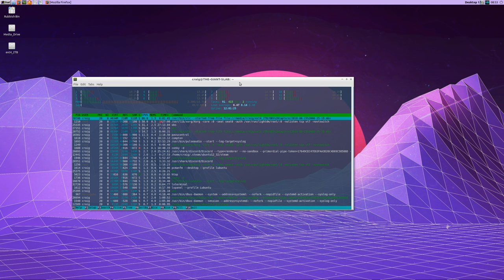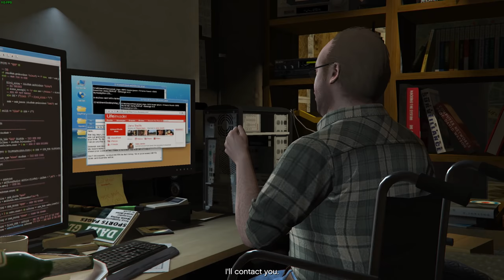GTA V on Lubuntu 18.04 with Proton/Steam Play - The Wrap Up - R5 1600/8GB RX 480 @ 1440p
Running on the updated Steam Play with improved performance. Graphics settings modestly increased. Steam overlay and FPS counter enabled. Capture looks like ass because I put OBS on ultrafast for minimum performance impact. It really looks great and is very playable.

==SYSTEM SPECS==

CPU: AMD Ryzen R5 1600
GPU: 8GB Sapphire RX 480 Nitro+
RAM: 16GB DDR4 Corsair Vengeance LPX 3200MHz
Motherboard: MSI B350 Tomahawk
Steam installed on a 250GB Samsung 850 EVO (ext4 FS)
GTA V installed on a 3TB Toshiba 7200RPM SATA III HDD (ext4 FS)

Operating System: Lubuntu 18.04
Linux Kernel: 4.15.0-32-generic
Mesa Version: 18.3.0-devel

==GRAPHICS SETTINGS==

Screen Type: Windowed Borderless
Resolution: 2560 x 1440

FXAA: Off
MSAA: Off
Vsync: Off

Population Density: 60%
Population Variety: 60%
Distance Scaling: 60%

Texture Quality: Very High
Shader Quality: Normal
Shadow Quality: Very High
Reflection Quality: High
Reflection MSAA: Off
Water Quality: High
Particles Quality: Normal
Grass Quality: Normal
Soft Shadows: AMD CHS
Post FX: Normal
Motion Blur: Off
Depth of Field: Off
Anisotropic Filtering: x16
Ambient Occlusion: Normal
Tessellation: Off

Long Shadows: On
High Resolution Shadows: On
High Detail Streaming While Flying: On
Extended Distance Scaling: 0%
Extended Shadows Distance: 0%
Frame Scaling Mode: Off

Gameplay captured with OBS.